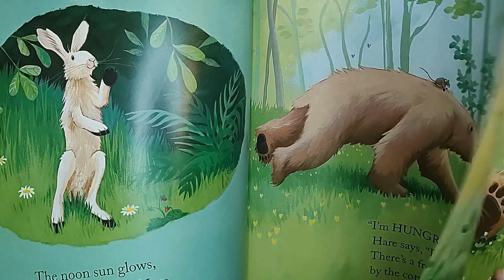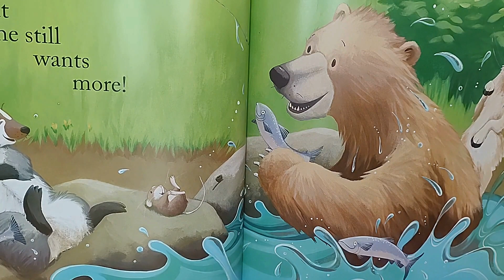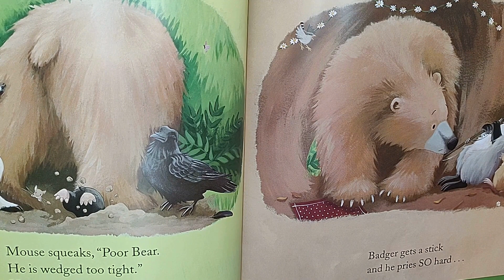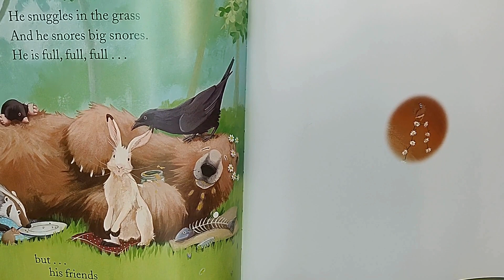READ ALOUD Children's Book - Bear Wants More